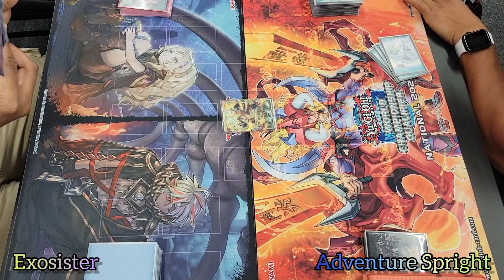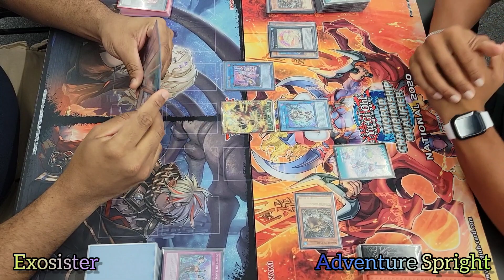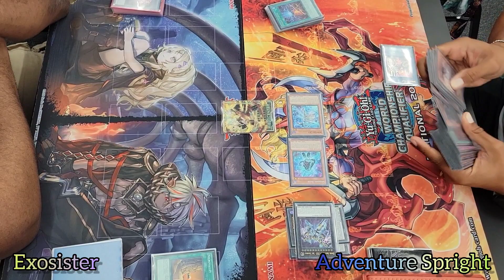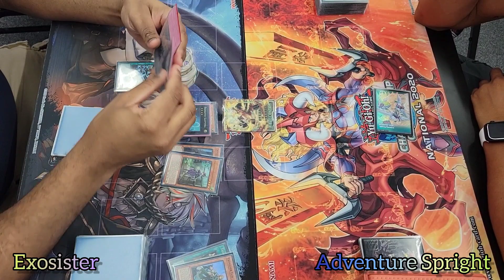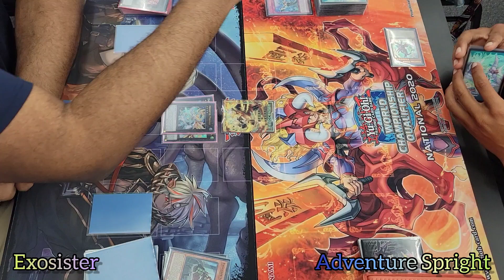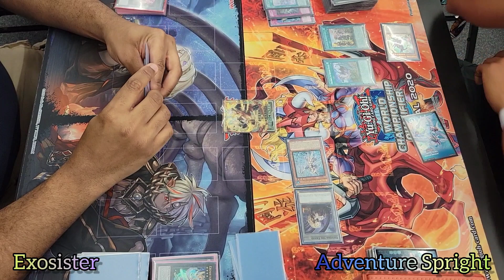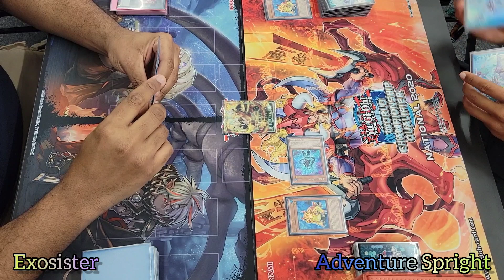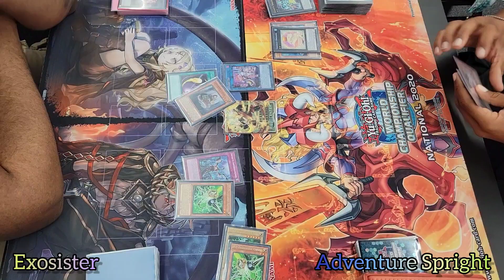Yu-Gi-Oh! - Local Grind - CSG Hollywood - Round 6 - Exosister vs Adventure Spright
October 2022 - Format
Local Grind - CSG Hollywood
Round 6